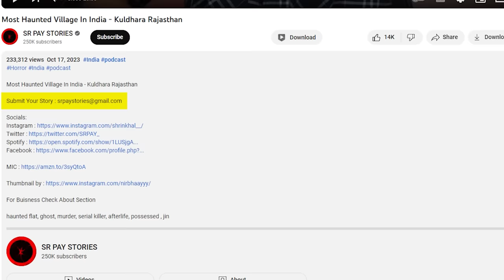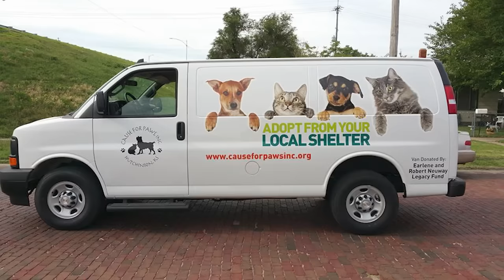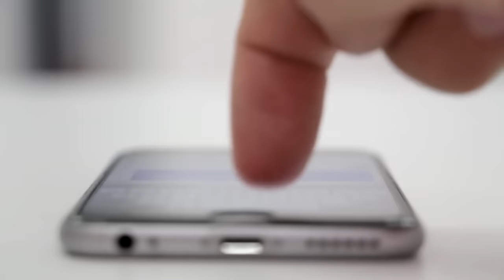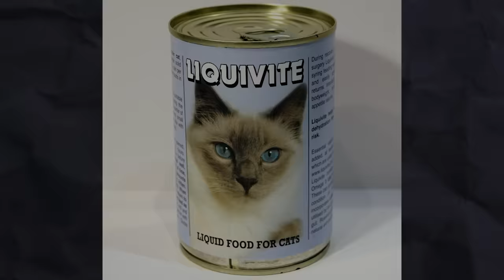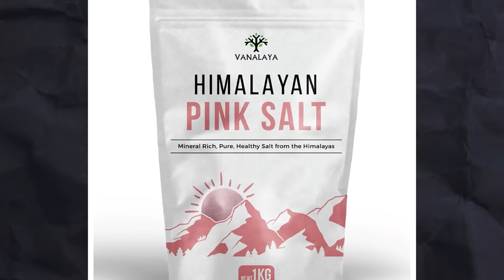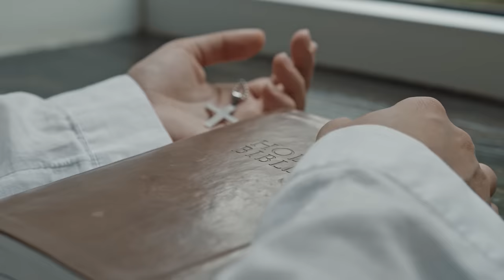Creepy Story About Cat Called Boots (Horror Story)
Creepy Story About A Cat Named Boots (Horror Story)

For Buisness Check About Section

haunted flat, ghost, murder, serial killer, afterlife, possessed , jin